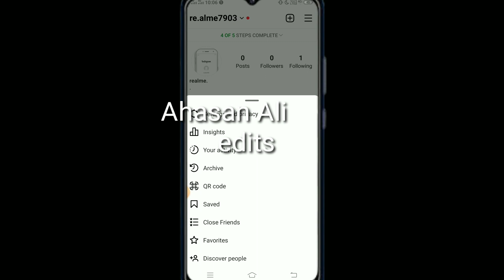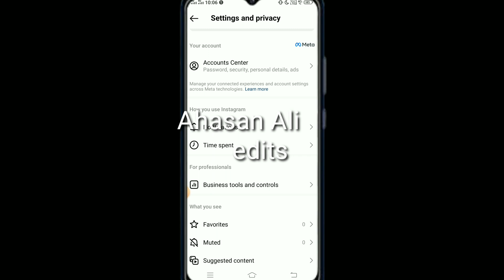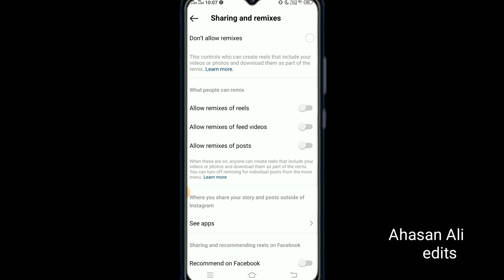instagram story remix permission off || how to use enable remixing setting on Instagram privacy 2023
instagram story remix permission off || how to use enable remixing setting on Instagram privacy 2023 @AhasanAliEdits

Instagram reels setting,
Instagram privacy settings,
Instagram privacy,
Instagram privacy reels setting, Instagram reels remixing setting, reels remixing setting,
enable remixing setting,
reels enable remixing setting,
how to use enable remixing setting in Instagram reels,
remixing setting se kya hota hai, Instagram main remixing setting kaise use karte hai,
Instagram mein remixing setting on karne se kya hota hai,
instagram message setting,
add to facebook account in instagram,
instagram gurop massage settings,
instagram massage chate settings,
instagram, massage,
setting, instagram tip's and trick's,
instagram message setting kaise kare,
Instagram Block Karne Ke Bad Account Search Me Nhi Aa Rha Hai,
kisi bhi account me id search nhi ho rhi hai kya karen,
koi bhi hamara account search nhi kar sakta Instagram par,
Instagram block setting,
Instagram restricted account setting, Instagram privacy setting,
Instagram tips and tricks,
ahasanaliedits, ahasan ali edits,
instagram me bheje gaye video delete kaise karen, instagram send video kaise delete kare, instagram send messages delete,
instagram send video permanently delete kaise kare,
instagram send chate video delete kaise kare, instagram ka send video delete kaise kare, instagram,
ig send video delete kaise karen,
ig send messages delete kaise karen, ig
Instagram save video delete kaise kare, Instagram me save video ko delete kaise kare, Instagram save video delete,
Instagram se photo kaise delete karen,
Instagram photo delete,
Instagram save delete,
Instagram me photo delete kaise kare,
Instagram saved post delete,
Instagram se photo kise delete kare,
Instagram bio,
instagram bio translation,
instagram bio translation options,
instagram bio translation options kaise laye,
bio translation options kese aata hai,
translation,
bio hindi english kaise kare,
instagram bio hindi or english me kaise likhe,
instagram par aane wali reels video delete kaise karen,